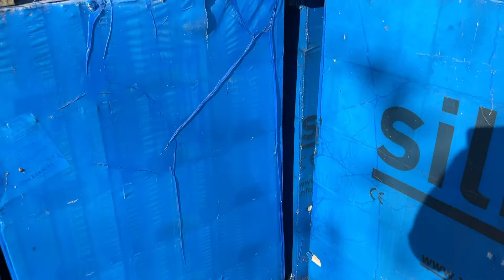Köp Mursten Silka 33 x 24 H 20 parti 8 st pallar på Klaravik